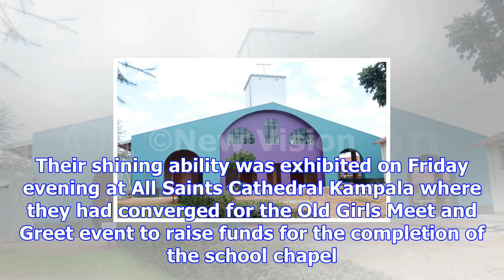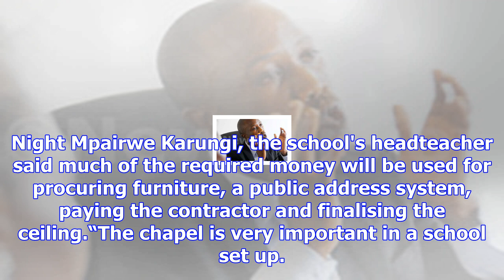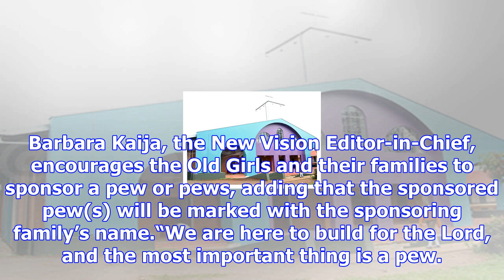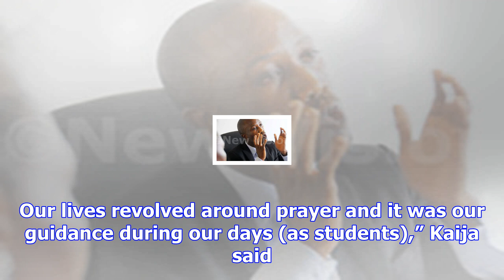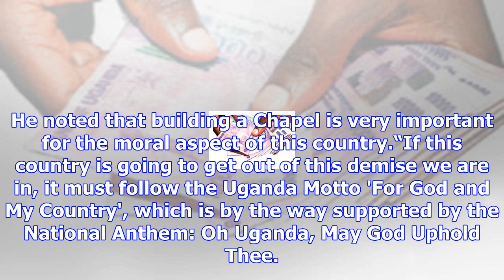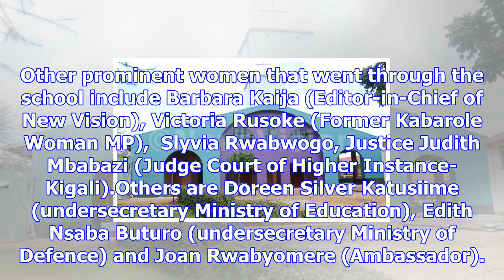Kyebambe old girls raise sh29m for completion of the chapel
The new chapel will have a seating capacity of 1,500 worshipers. PIC: The new chapel that is under c...